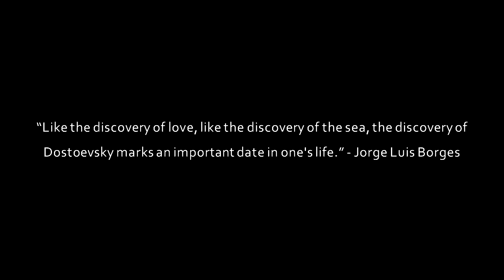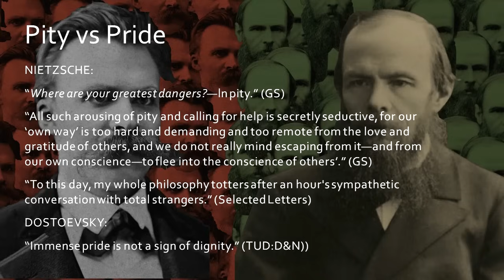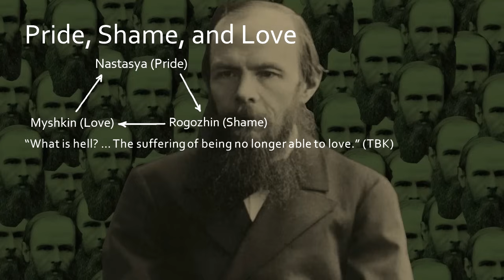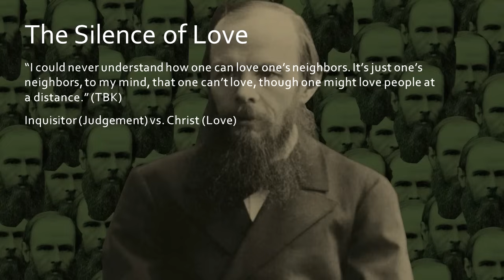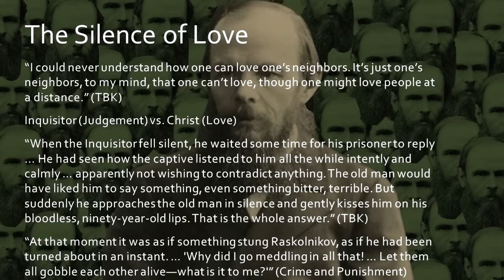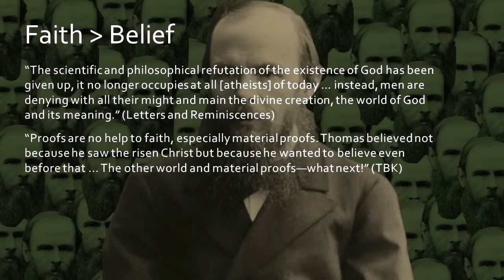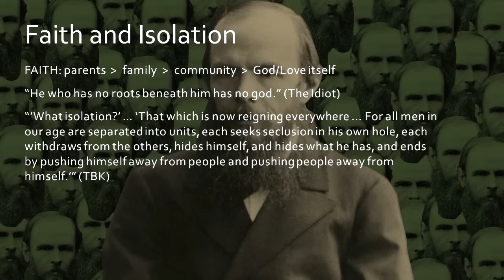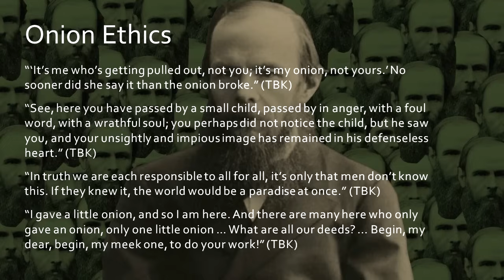Introduction to Dostoevsky (as Philosopher)